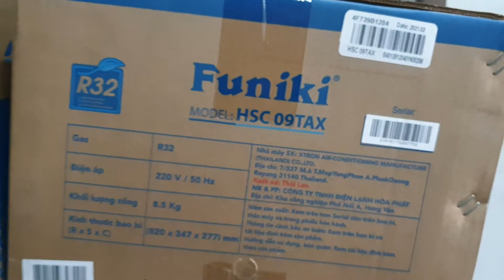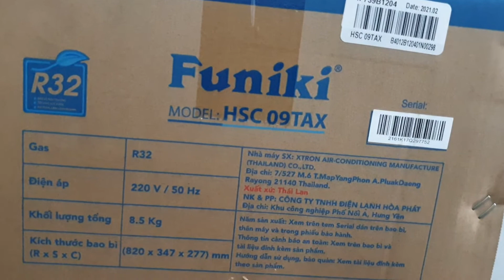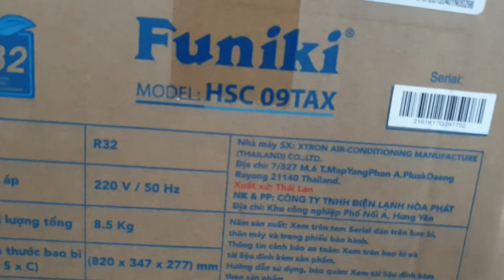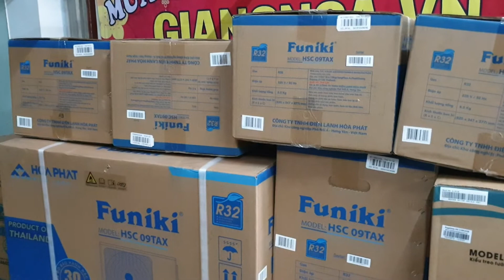Báo giá điều hòa funiki 9000BTU